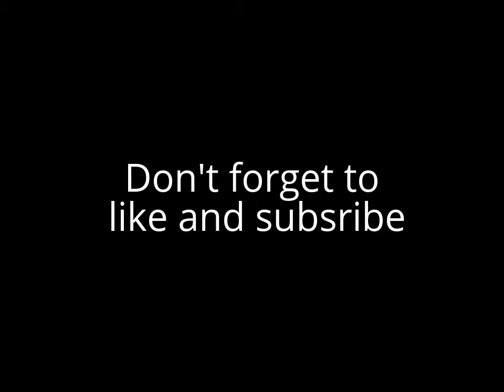Vainglory Casual_Glaive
That was a close match lol

Check me out on Mobcrush at VG_Galaxywolf